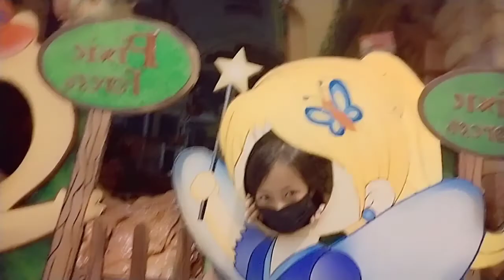Gala in Festival mall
nagpalamig-lamig lng sa loob ng mall😂😂